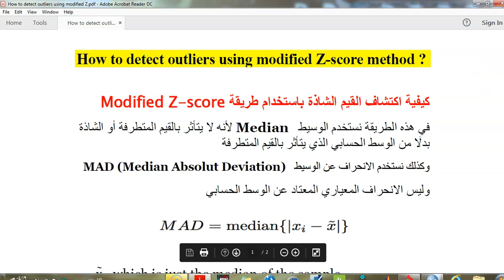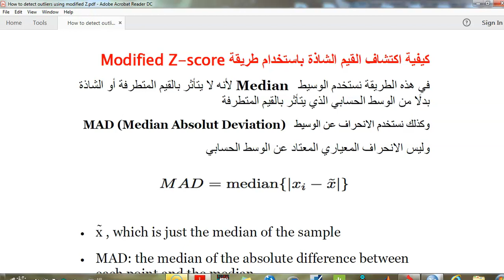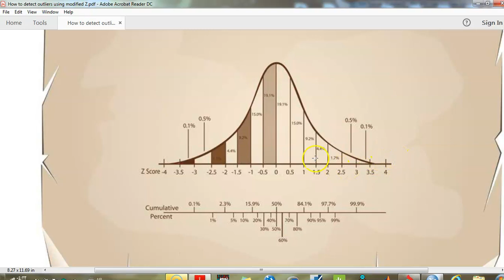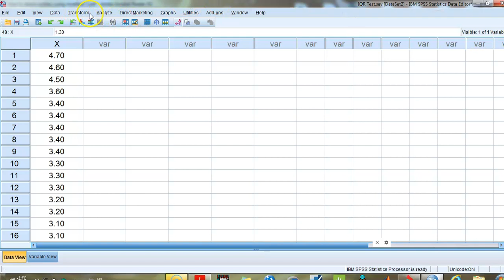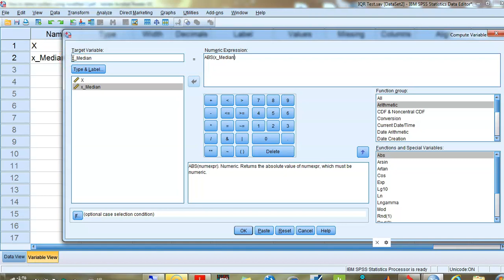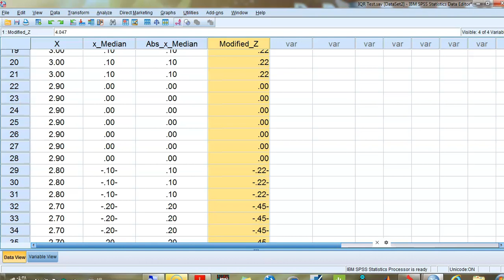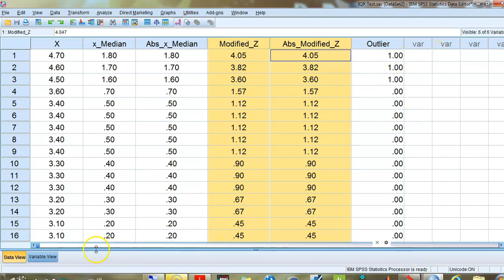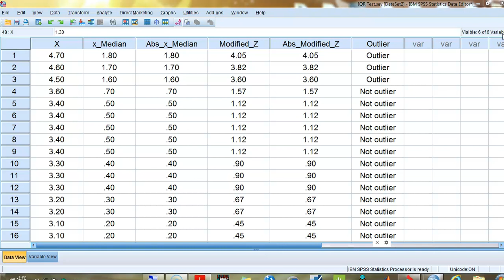SPSS v. 23; Lesson 126: Detecting outliers using modified Z-score اكتشاف القيم الشاذة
الدرس 126
Detecting outliers using modified Z-score
اكتشاف القيم الشاذة باستخدام
Modified Z-score
من سلسلة دروس التحليل الإحصائي
SPSS v.23
زمن الفيديو: 15دقيقة
 يوتيوب: قناة د. أسماء الميرغني
 تويتر: Dr_Asmaa1977
فيس بوك: smaa1977
طرق التواصل مع د. أسماء الميرغني:
إيميل
واتس اب
ونسعد بتواصلكم